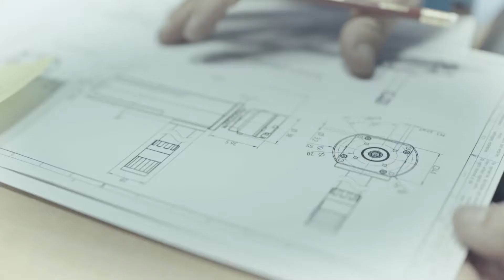IMBALL - Packaging Solutions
Video: wildlab multimedia